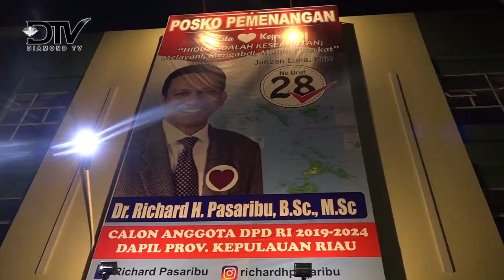BKAG BERIKAN DOA KHUSUS UNTUK DR. RICARD PASARIBU CALEG DPD RI PERWAKILAN KEPRI